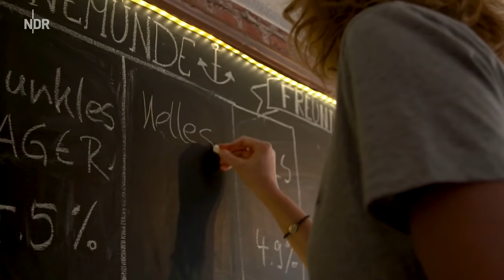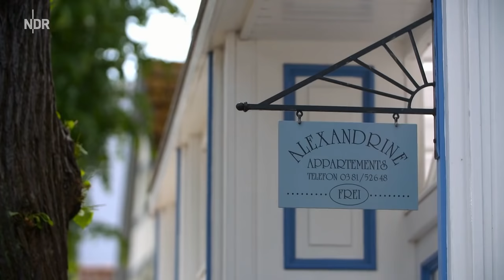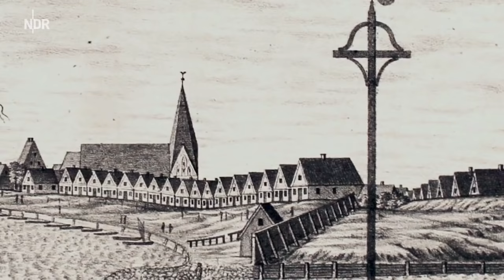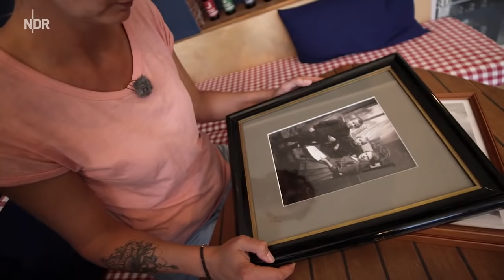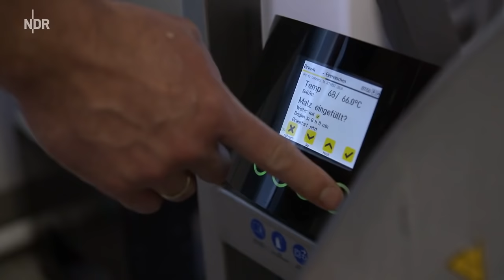Charme am Meer - Die Achterreeg von Warnemünde | die nordstory | NDR Doku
In Warnemünde drängen sich die Touristen am Alten Strom. Dabei gilt die Achterreeg als die schönere Flaniermeile.